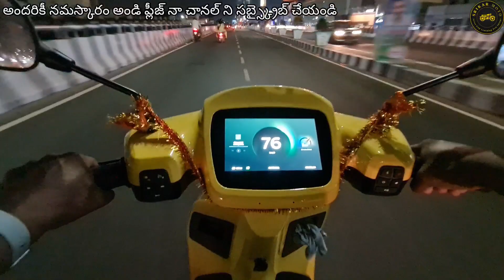నా ఓలా ఎలక్ట్రిక్ స్కూటర్ మొదటి అనుభవం మీతో పంచుకుంటున్నాను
నా ఓలా ఎలక్ట్రిక్ స్కూటర్ మొదటి మీతో పంచుకుంటాను తర్వాత వినాయక టెంపుల్ లో పూజ